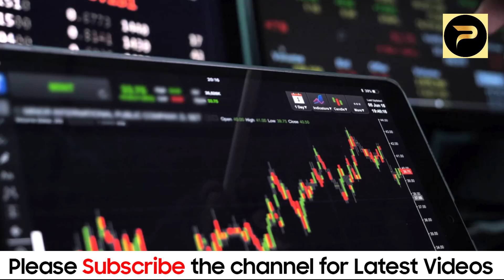Today New Gold Price In Pakistan | 21 September 2024 | Gold Rate In Pakistan Karachi | Breaking News